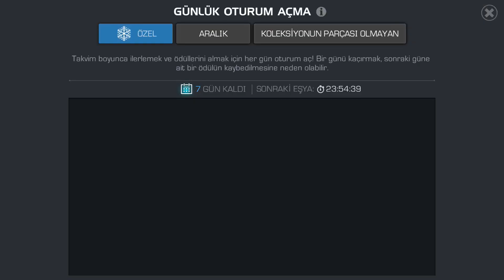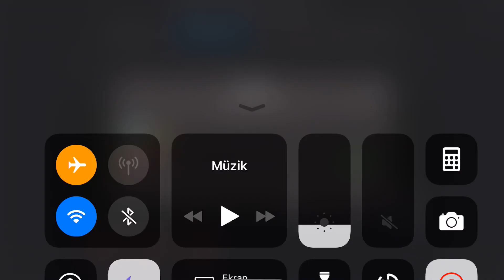GARBAGE KABAM - BAD AWARDS - MCOC - MARVEL CONTEST OF CHAMPIONS